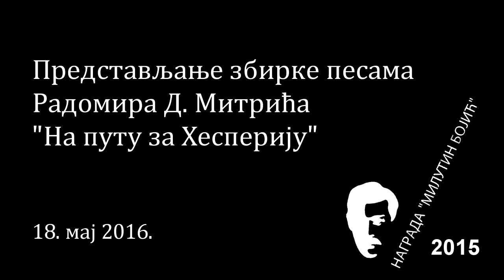Представљање збирке песама добитника награде "Милутин Бојић" (2015), 18.05.2016.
У матичном одељењу библиотеке "Милутин Бојић", Илије Гарашанина 5, биће представљена је збирка песама "На путу за Хесперију" Радомира Д. Митрића, добитника награде "Милутин Бојић" за 2015. годину.